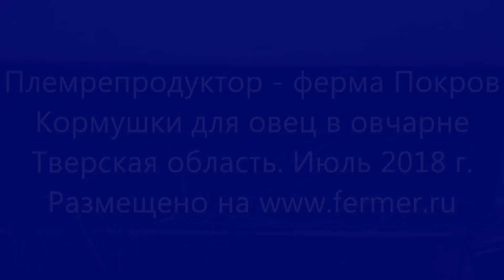Кормушки для овец в овчарне. Племрепродуктор - Ферма Покров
Кормушки для овец в овчарне. Ферма Покров. Тверская область. Июль 2018 г.
ЖМИ 👇ЕЩЁ👇 - ТАМ ВСЁ САМОЕ ВКУСНОЕ!